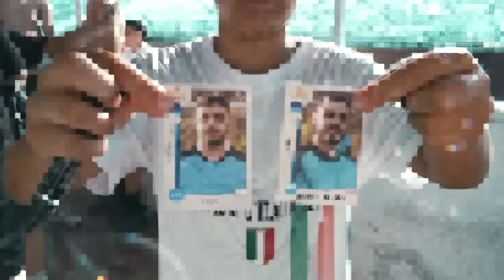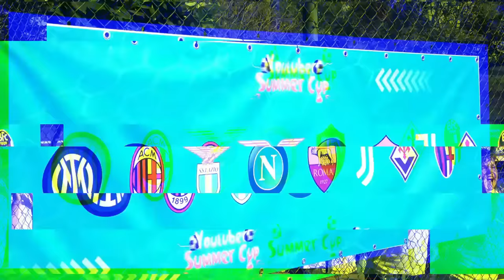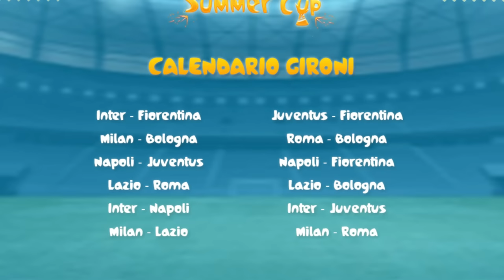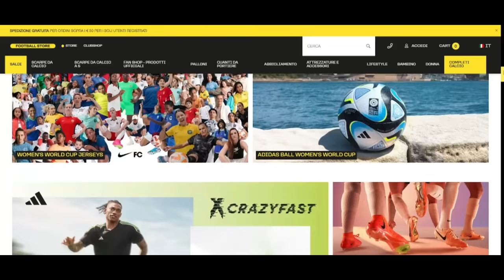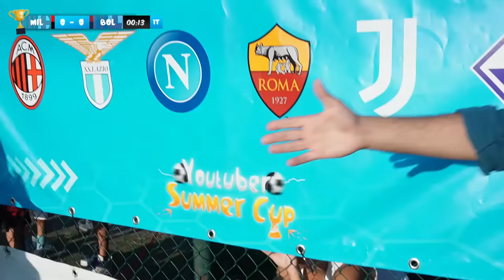⚽🏆 YOUTUBER SUMMER CUP 2023 ► INIZIA IL TORNEO!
Il codice YSC10 d diritto ad uno scontro del 10% su The Pitch ed è valido sino al 31/12/23

Terza edizione della YOUTUBER SUMMER CUP: 8 squadre, divise in 2 gironi, sognano di alzare una Coppa che - finora - solo l'Inter ha saputo vincere.

🙋‍♂️ Federico, 23
📍 Roma